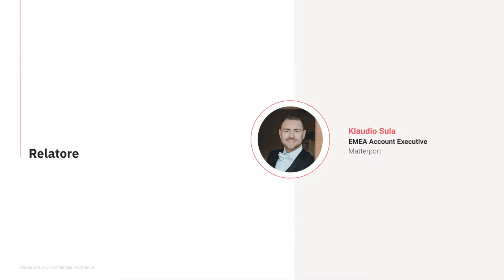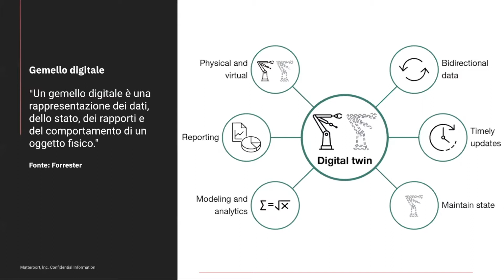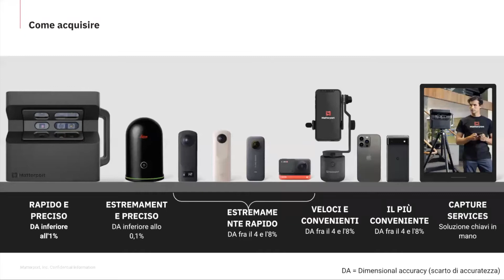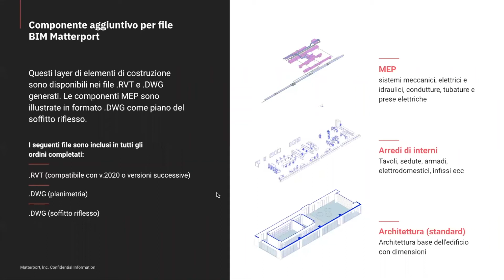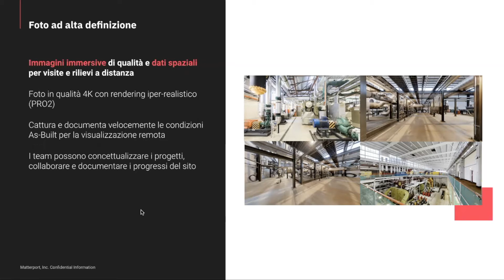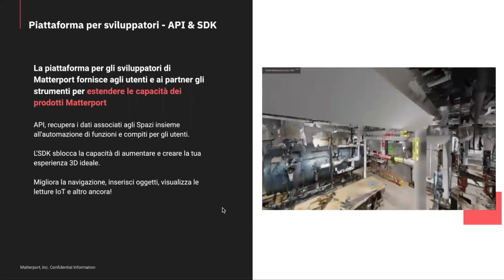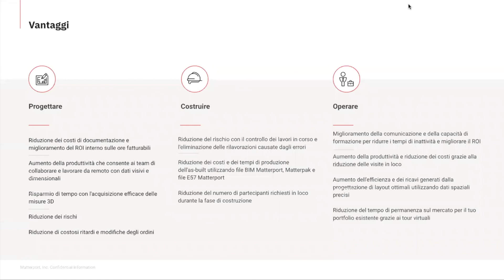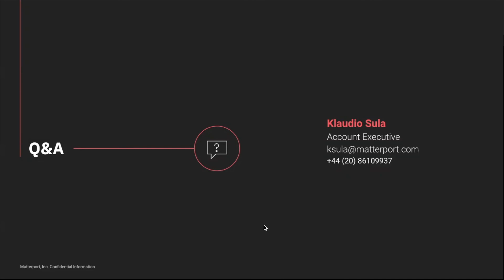Scopri In Che modo Matterport semplifica i processi per progettisti, costruttori e operatori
Progettisti, costruttori e operatori hanno bisogno di uno strumento semplificato che consenta loro di acquisire, collaborare, interagire e estrarre informazioni in modo efficiente ed efficace.

In questo webinar imparerai come le risorse derivate da Matterport aiutano a semplificare i processi di flusso di lavoro, massimizzare la produttività e aumentare l'efficienza.

+ MORE ABOUT MATTERPORT
The 3D media platform that makes it easy for anyone to create interactive 3D walkthroughs and photography of any real-world place. Discover our solutions for real estate, construction, architecture, insurance claims adjusting, virtual staging, and beyond.

• State-of-the-Art Real Estate Photography: The best way to market real estate is with our complete, dimensionally accurate 3D walkthroughs. Don't worry - you still get all your traditional assets! Unlimited HDR photography, floor plans, video, and more - right from a single 3D shoot.
• Construction Documentation: Seamlessly communicate milestones and approvals between field and office, and keep a cutting-edge 3D record of your job sites.
• Insurance Adjusting: Move faster and create more accurate estimates with a complete 3D property walkthrough that actually saves you time and money.
• Rental Management: Picture-perfect move-in and move-out, and start advertising and filling units before they're vacant.